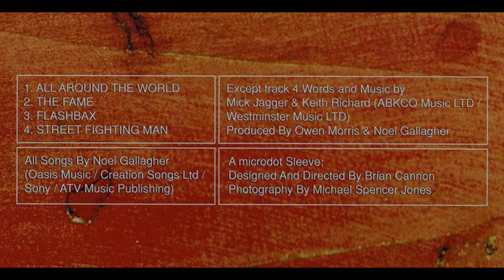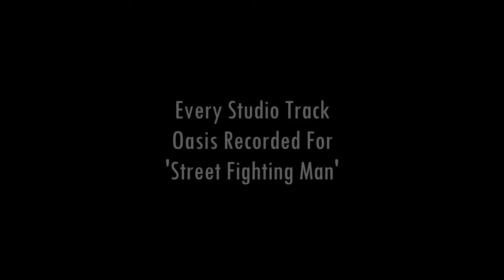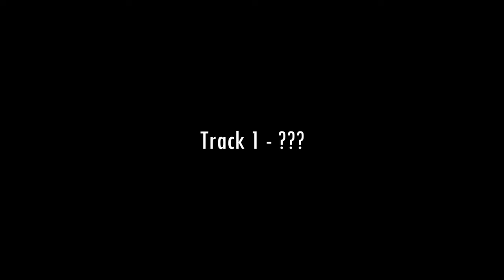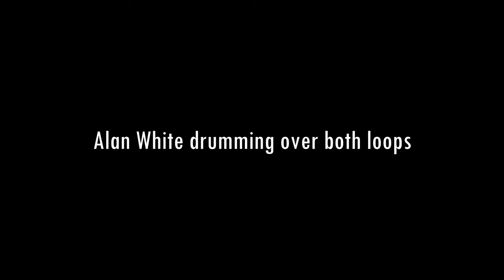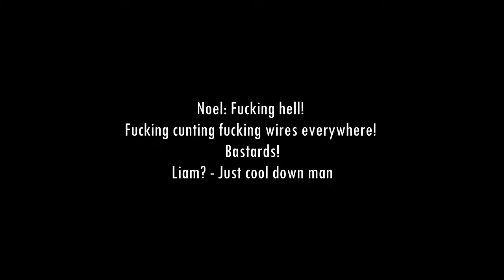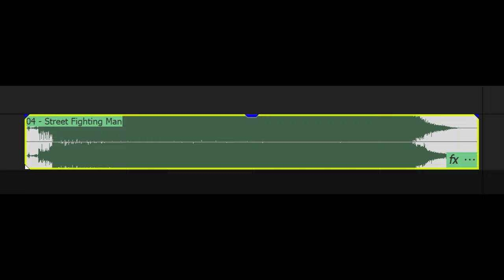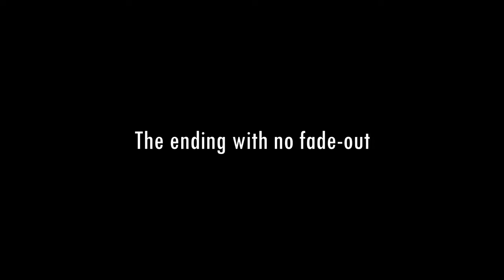OASIS: Is this the sound of the fourth 90's album that never came? (SFM studio breakdown)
Join me in a deep-dive analysis of every studio track Oasis recorded for 'Street Fighting Man' (cover of the Rolling Stones classic) and imagine where the Oasis sound might have gone, had Be Here Now lived up to the hype in the 1990s.